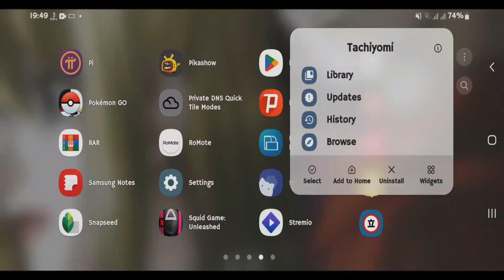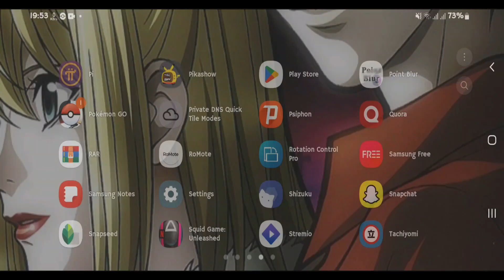How to Setup and Use Tachiyomi App in 2025 (Full Guide)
This video guides you how you can setup and use tachiyomi manga reader app in 2025. How to use tachiyomi app on android 2025.

Declaration: This video and this platform do not endorse any illicit undertakings. The materials presented on this channel are intended solely for educational, informative, or entertaining purposes.